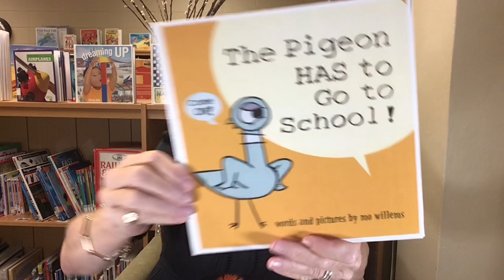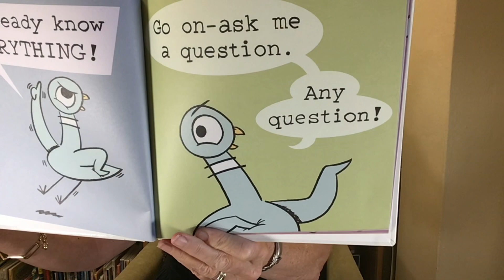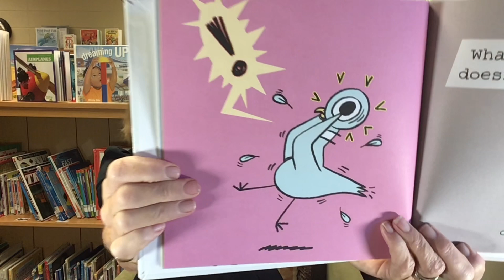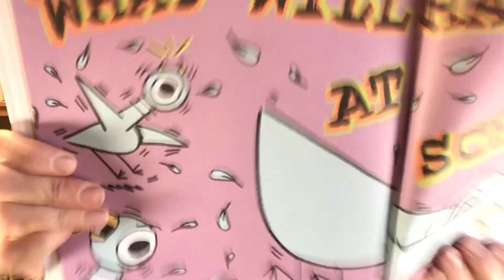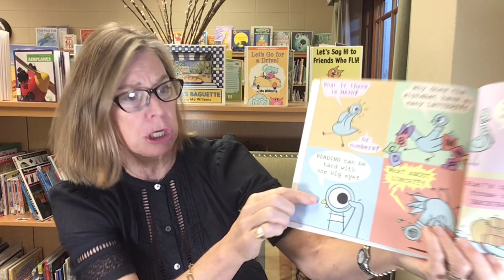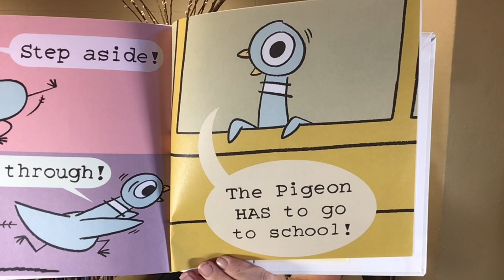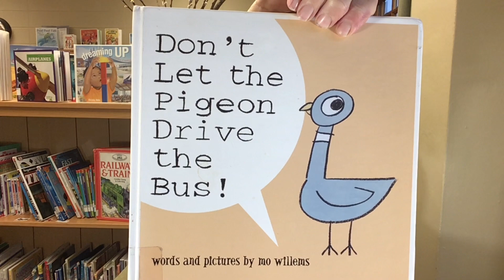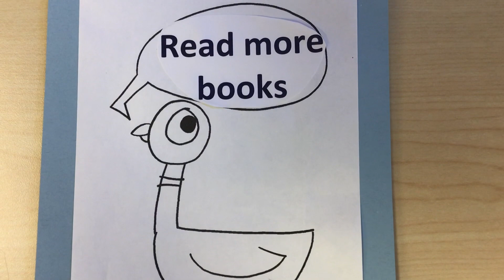Pigeon HAS to Go to School by Mo Willems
for more fun